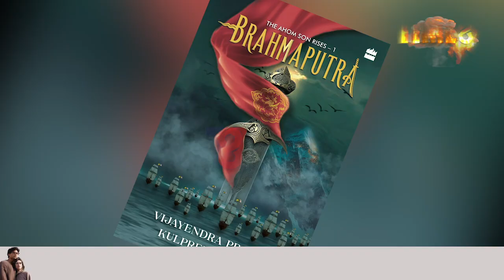দক্ষিণত লাচিত বৰফুকন!